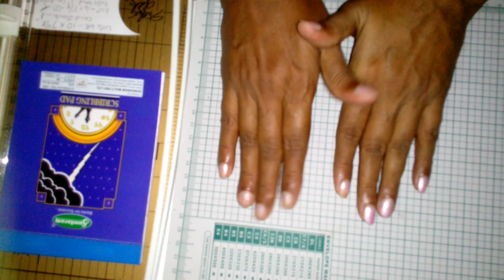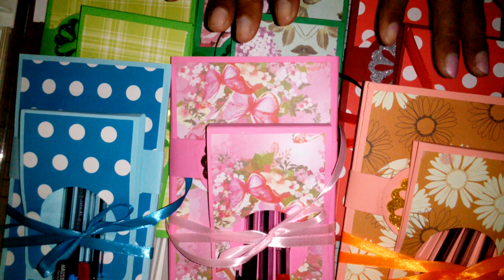Teachers day gift set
Give a gift to your teacher. Wishing her happy teachers day.